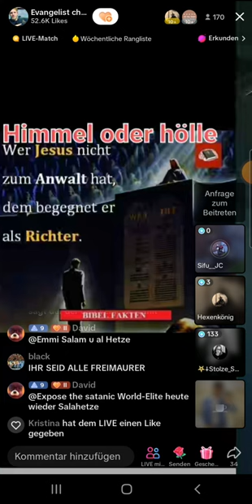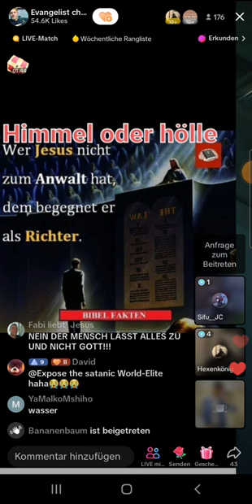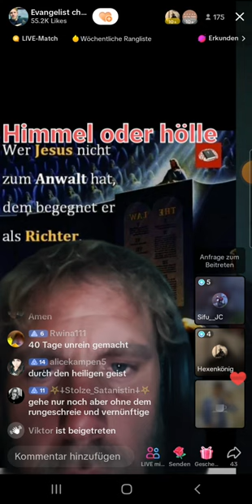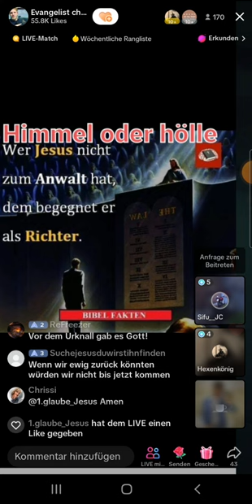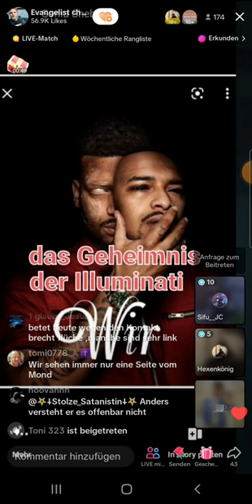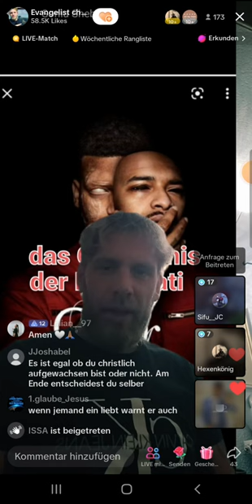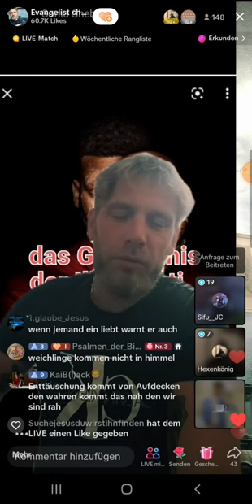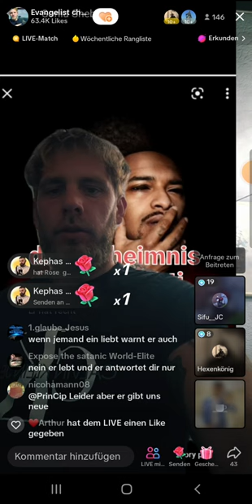Denny mit Hexenkönig und Stolze Satanistin zu Gast | Geheime Zeichen | Abendshow 07.06 TEIL 2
(EXMUSLIMEUNDCHRISTENBESTOF)